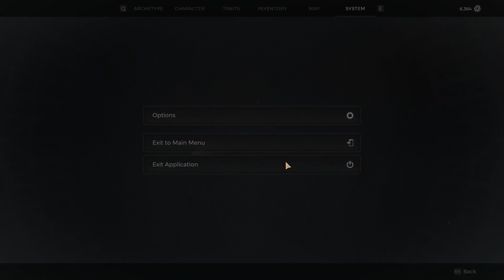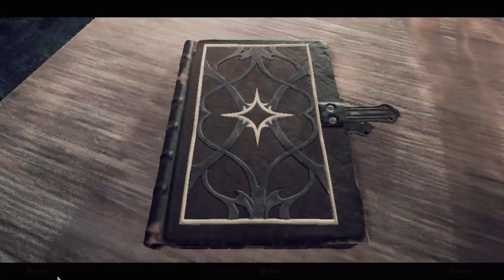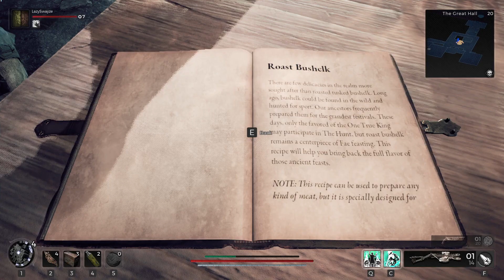Let's Co-Op Remnant 2 /w LazySwazye Part 33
Today these we head into the Great Hall, and partake in the Great Feast. Where items are found, clearly not rotten food is ate, and enemies are plenty.